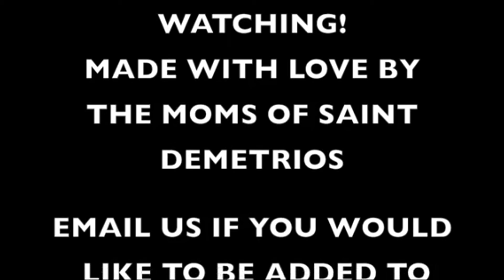HOPE - icons (Saint Demetrios)